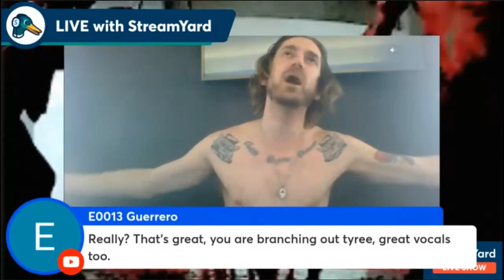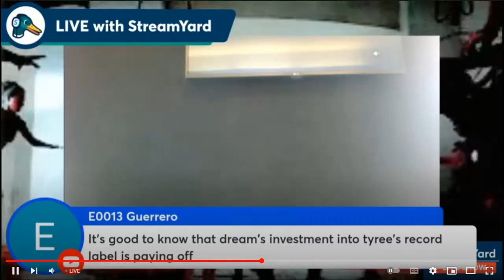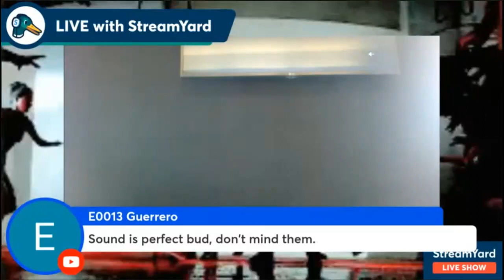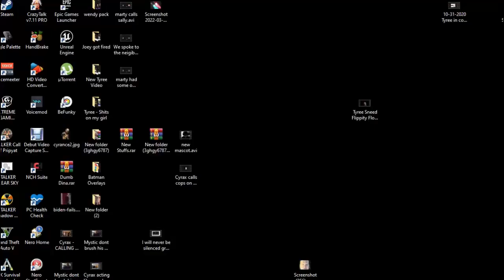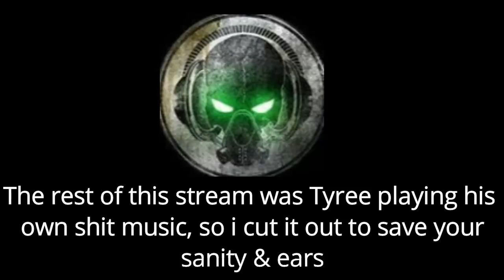Tyree Sneed Deleted Stream: Date: 4/14/2022 Title: TYREE SNEED LIVE PERFORMANCE